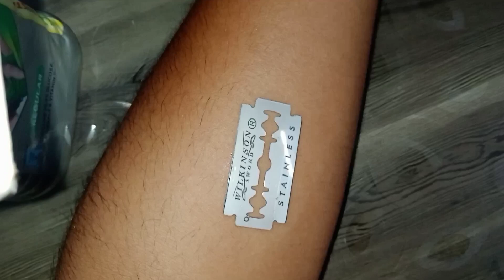how to make simple tattoo/pen tattoo/guitar tattoo|| video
how to make simple tattoo/pen tattoo/guitar tattoo ||tattoo|| video

in this video I will make tattoo in hand by hell pens by easy steps.

pen type:  gell pen
pen cost: only 7rs

thankyou

tattoo designs
tattoo designs for men on hand
tattoo designs pictures simple
tattoo 3photo
ho to make tattoo with pen
how to make tattoo sticker how to make tattoo in hand
how to make simple diy temporary tattoo designs at home with pen